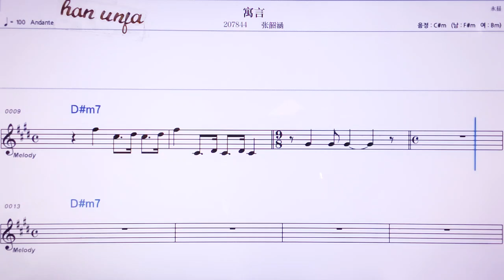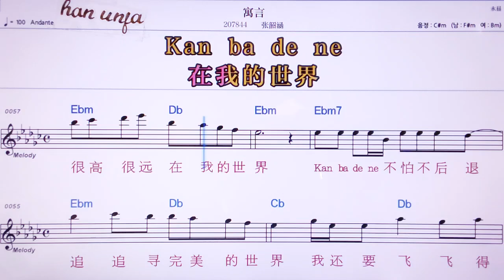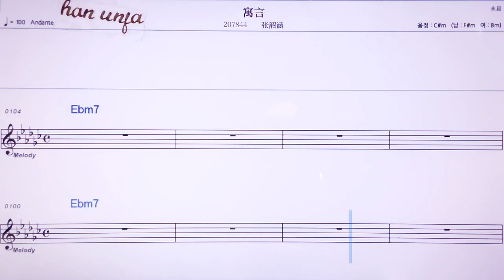💖위이앤/짱싸오한 👍MR,노래방, 악보, 코드,Karaoke With Sheet Music